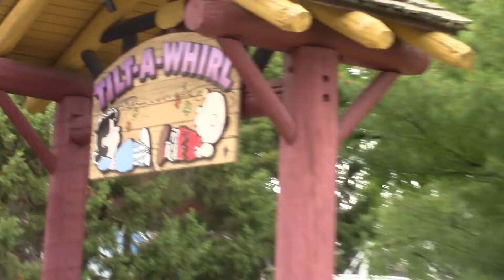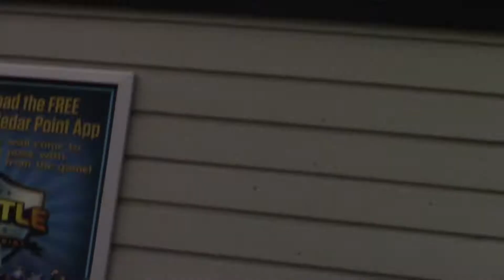CEDAR POINT PARK FOOTAGE